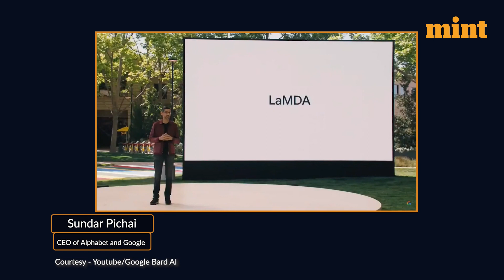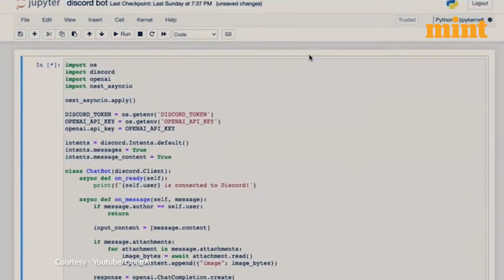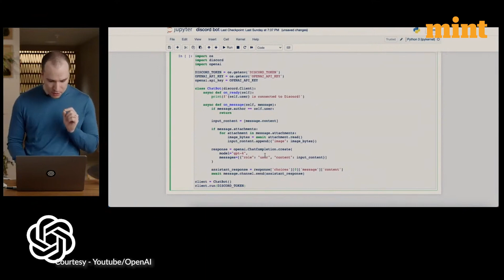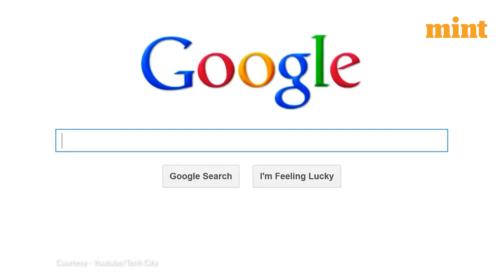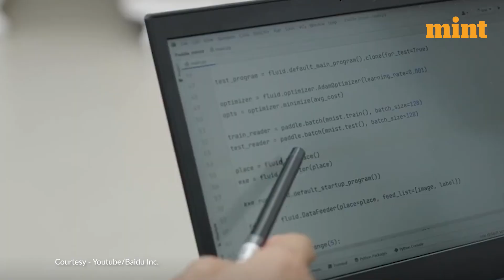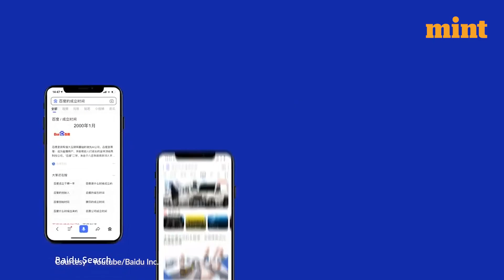Comparing Chat GPT, Earnie & Bard | Mint Explains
The video discusses the rise of AI chatbots like ChatGPT, Bard, and Ernie, which have become a source of comfort, information, and entertainment for millions of users worldwide. These chatbots have different capabilities and training methods, with ChatGPT being able to answer follow-up questions and challenge incorrect premises, Bard being designed to provide fresh and up-to-date responses, and Ernie primarily grown to perform language understanding and generation tasks. As technology continues to advance, the possibilities for these intelligent conversational agents are exciting, and they may become even more integrated into our daily lives in the future.